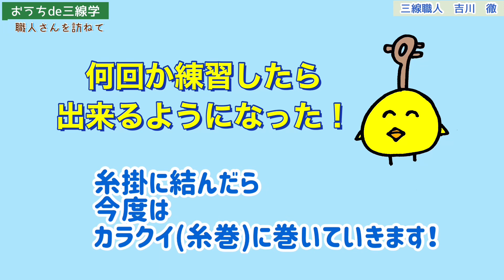チル交換をやってみよう！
チル交換を　やってみよう！

おうちde三線学〜チル(絃)のお話〜
三線職人の吉川徹さんが
わかりやすく
チル交換を説明している部分を抜粋した
レクチャー動画です

皆さんも　動画を見ながら一緒にチル交換してみましょう！！

～三線組合情報発信サイト～
📯三線組合活動をSNSサイトで情報発信しております。